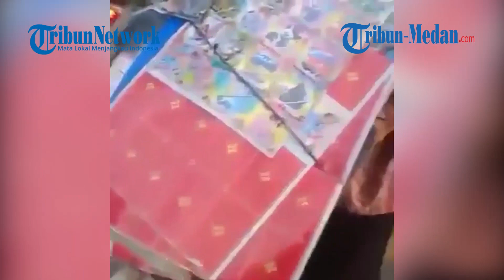AKSI HEROIK Pedagang Mainan Gagalkan Pelaku Begal, Rela Sepedanya Rusak Demi Selamatkan Korban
Kang Emon diketahui berhasil menggagalkan aksi begal di sekitar Jalan Raya Sukawangi, Kampung Balong Poncol, Desa Sukawangi, Kecamatan Sukawangi, Kabupaten Bekasi, Jumat (6/08/21) pagi.

Karena aksi heroik Kang Emon, dua pelaku begal pun dapat tertangkap oleh warga sekitar.

"Kang Emon menuntun sepedanya yang rusak dan tak lagi bisa dikendarainya seusai menggagalkan begal yang hendak lakukan aksinya ke pedagang soto," tulis akun @net2netnews.

Menurut cerita dari warga sekitar yang diunggah oleh akun tersebut, korban begal merupakan seorang penjual soto.

Korban yang sedang mengendarai motornya, tiba-tiba saja diadang oleh dua pelaku begal.

Pada saat yang bersamaan, Kang Emon tengah melewati jalan tersebut menggunakan sepedanya.

Karena melihat sang pedagang kesusahan, Kang Emon dengan cepat langsung mengadang dua motor yang ditumpangi pelaku.

Akibatnya, sepeda miliknya pun ringsek parah.

Sementara itu, motor dan pelaku begal terjerembab ke dalam sawah milik warga sekitar.

Mengetahui aksi Kang Emon, warga sekitar pun langsung bergerak cepat.

Mereka langsung menangkap dan menghakimi dua pelaku di tempat.

Dua begal yang belum diketahui identitasnya itu pun langsung di bawa ke Polsek Tambelang.

Menurut informasi, Kang Emon tinggal tidak jauh dari jalan tersebut.

Penjual mainan yang sudah tua itu tinggal di Kampung Balong Asem, Desa Sukawangi, Kecamatan Sukawangi Kabupaten Bekasi.

Foto sepeda milik pedagang mainan bernama Kang Emon mampu membuat banyak warganet terenyuh.

Dalam unggahan milik akun Instagram @net2netnews pada Jumat (6/8/2021), nampak sepeda milik pedagang keliling itu ringsek.

Ban depan sepeda tua yang dikendarai oleh Kang Emon rusak parah.

Dia pun terekam sedang berjalan menuntun sepedanya yang dipenuhi oleh mainan.

Saat menuntun sepedanya, terlihat ban depan tak lagi berbentuk bulat penuh.

Ditambah lagi, sepedanya tampak sangat mengkhawatirkan karena banyaknya mainan yang dibawa Kang emon.

Bagian belakang sepeda Kang Emon pun juga rusak parah.

Karena aksinya tersebut, banyak warganet yang kemudian berharap Kang Emon mendapat bantuan.

Mereka pun menyebut Kang Emon adalah seorang pahlawan sejati.

Tak sedikit juga dari warganet yang berharap aksi tersebut viral agar Kang Emon mendapat donasi yang layak.

"Ternyata memang ada super hero di dunia nyata ini," tulis seorang warganet.

"Semoga segera viral & cepat mendapat bantuan spy bapaknya bisa mencari nafkah dg baik,minimal bantuan kendaraan utk berjualan. syukur2 ditambah modal ya...Aamiin," tulis yang lain.

Kemudian banyak juga dari warganet yang mencatut beberapa artis dan influncer untuk turun membantu Kang Emon.